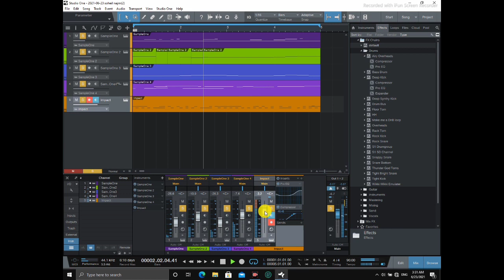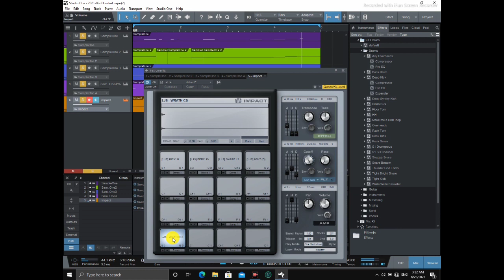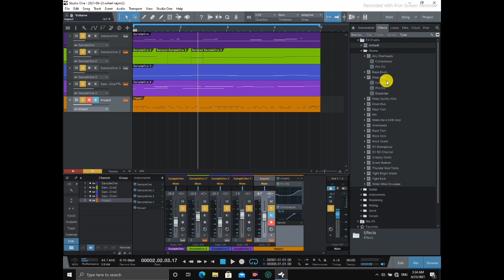تعلم_عزف_الانتاج_موسيقي اموزش_ساختن_موزيك_شرقى_غربى_trap_rap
تعلم كيف تكون محترف في جميع مراحل الحياة ⭐⭐⭐⭐⭐⭐⭐⭐⭐⭐⭐⭐⭐